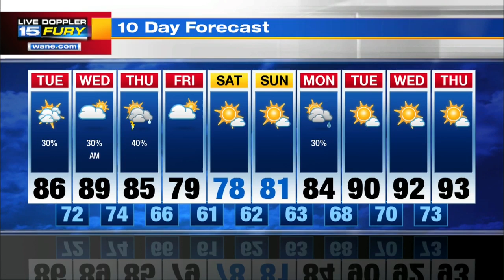Tuesday Afternoon Forecast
Steamy afternoon